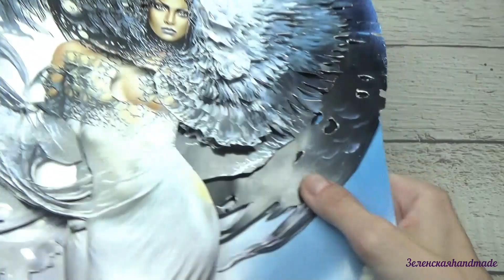870. МОЯ ПЕРВАЯ ПАПЕРТОЛЬ. ГОТОВА. ПОКА НЕ ОФОРМЛЕНА.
Очень рада вас видеть!!!
Всем мира!!